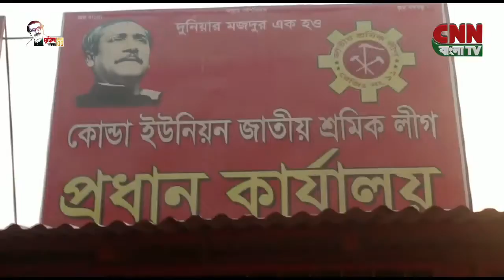সি এন এন বাংলা টিভি # রাত ৯ টার সংবাদ # ১৮/০৩/২০২২